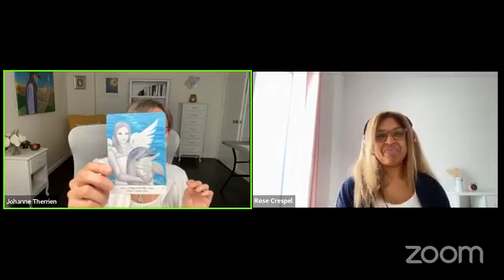Lectures de cartes Oracles et guidance angélique pour décembre 2022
Les 5 cartes tirées de l'âme intuitive sont :
1. Masculin #19
2. Guide #8
3. Créativité #26
4. Famille #17
5. Identité #22